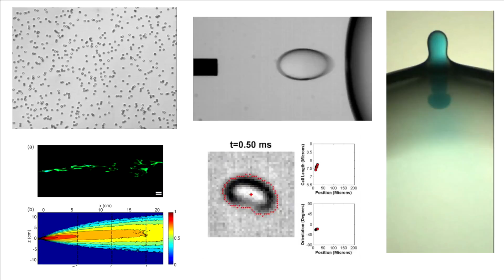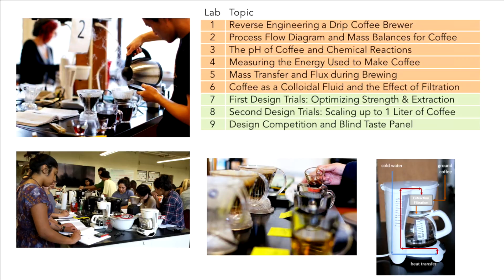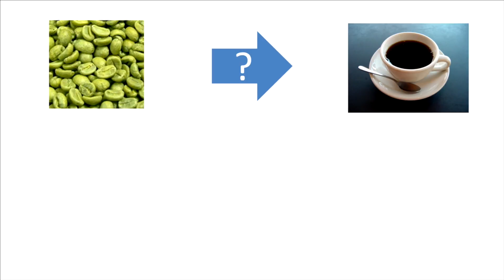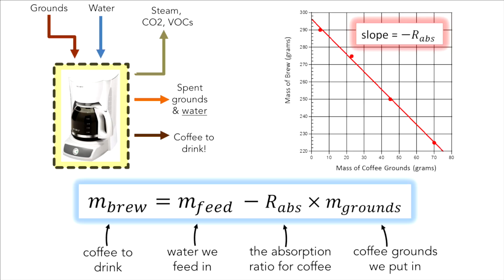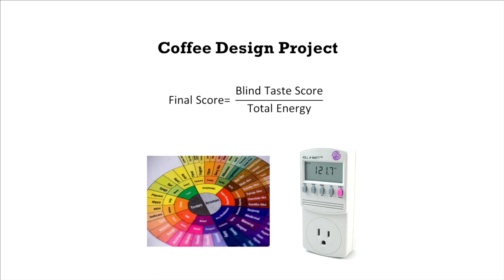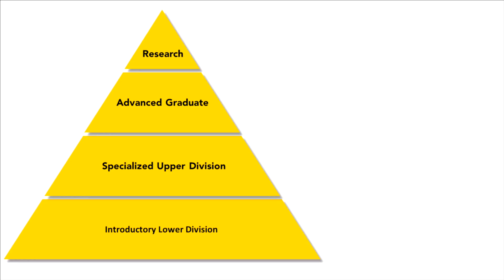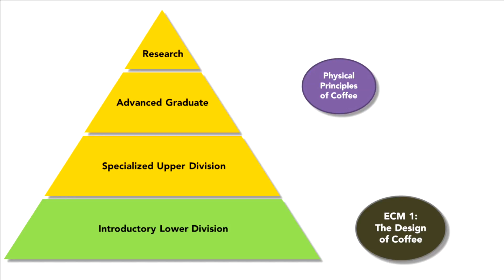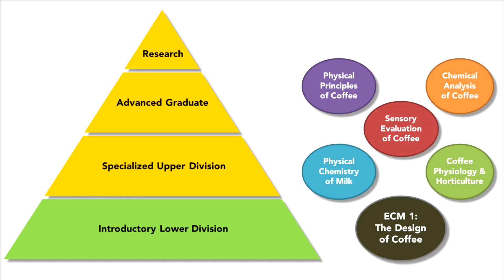Bill Ristenpart | How do we educate a new generation of coffee people? An academic perspective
"Will it ever be possible to get a graduate degree in coffee?" is the intriguing opening question from Bill Ristenpart at RecoAtlanta, a Professor of Chemical Engineering at UC Davis, and co-developer of the introductory engineering class "Design of Coffee"—the most popular general education elective at U.C. Davis, serving more than 1,500 students per year.